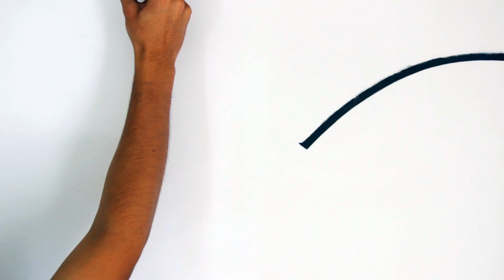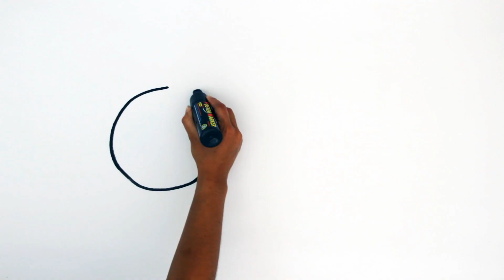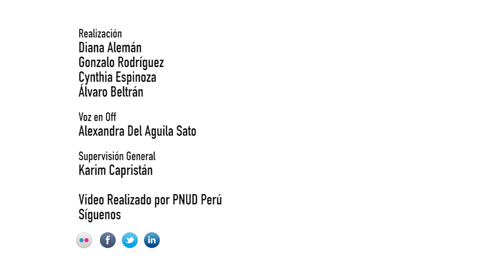¿Qué es la COP 20?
Si no sabes qué es la COP20 y por qué es tan importante para el Perú y el mundo, este video es para ti. Más de 12 mil representantes de 195 países llegarán al Perú para buscar soluciones al cambio climático, pero tú también eres parte de este proceso que decidirá nuestro futuro.